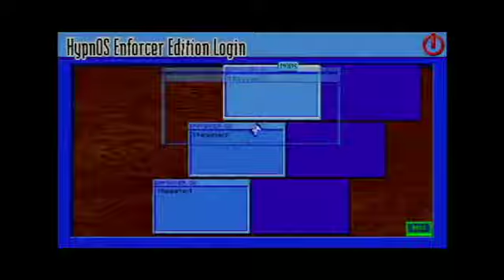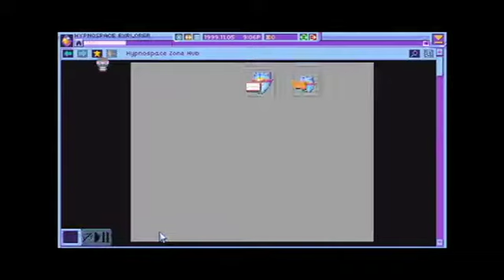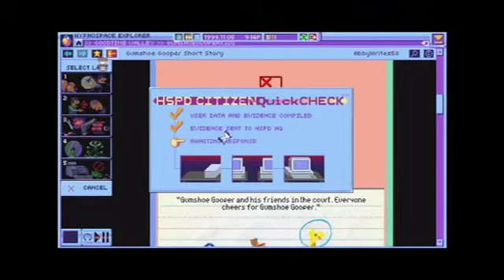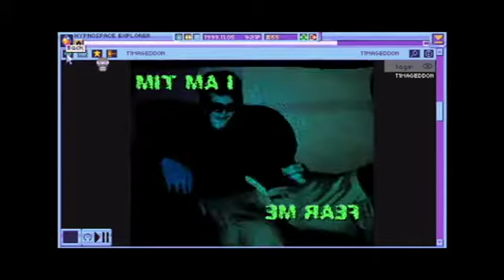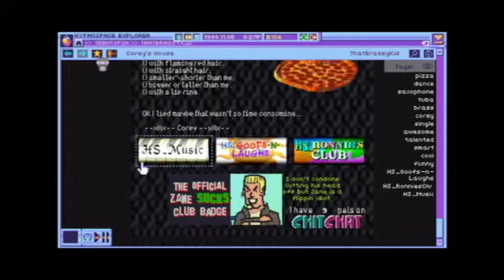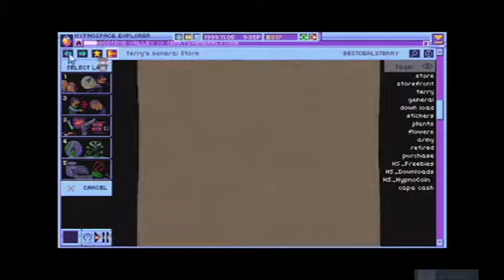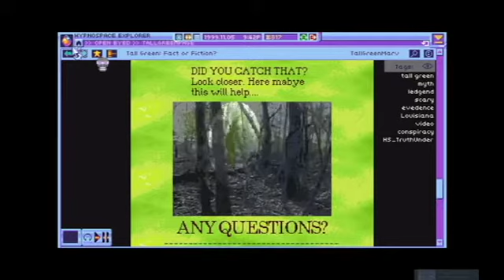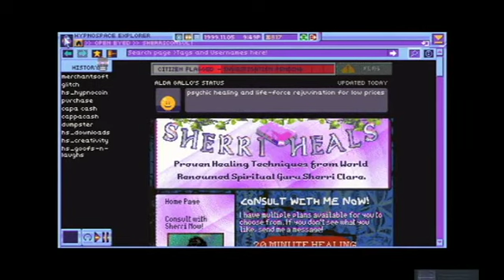"Internet Directly To Your Brain"- Quickplay Of Hypnospace Outlaw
In this episode me and RandomInvite become the greatest evil on the internet.